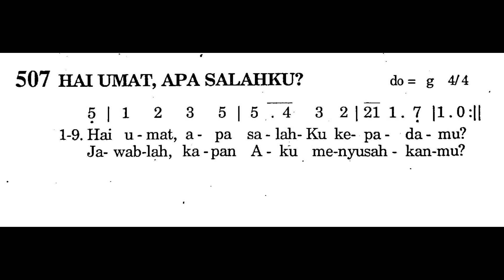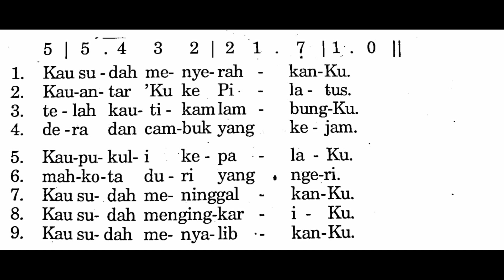[Iringan Gitar] HAI UMAT, APA SALAHKU? - Puji Syukur No. 507 - Lagu Jumat Agung